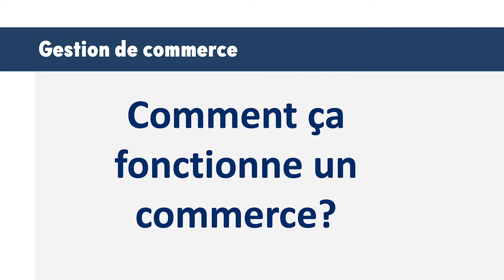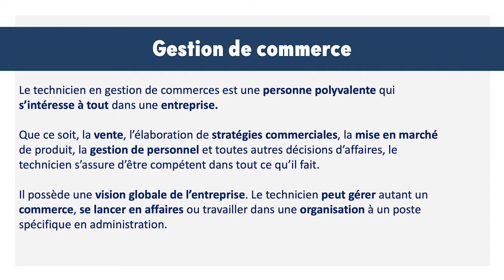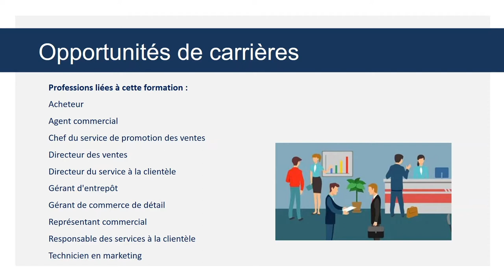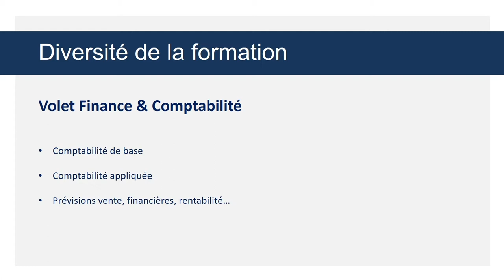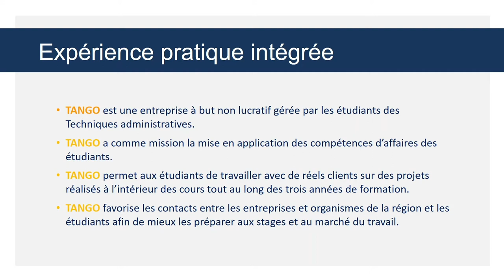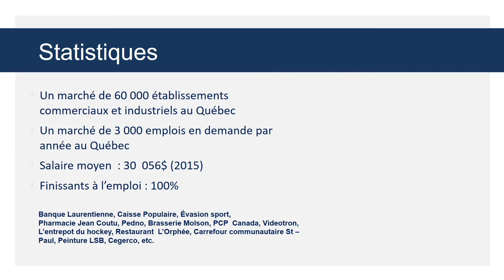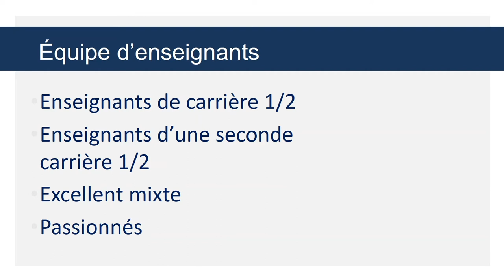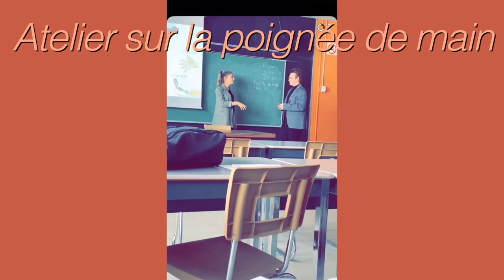Gestion de commerces